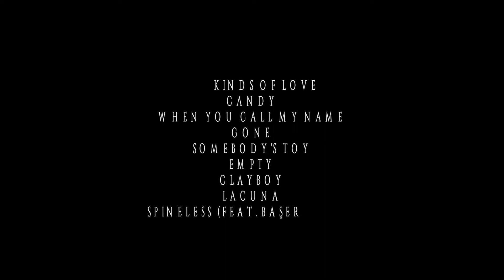Teaser | Climb as One, Raise the Bar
A 59-minute film documenting The Climb's Laneth Bir Gece III performance in its entirety

TRACKLIST
Perfectly Nothing
Loneliness
Everybody Knows ‡
All Kinds of Love
Candy
When You Call My Name ‡
Gone
Somebody’s Toy
Empty
Clayboy †
Lacuna
Spineless (feat. Başer Çelebi) †
photo
Beautiful (2018 single, studio version)
closing credits

PREVIOUSLY PUBLISHED
VIDEO SINGLES VIA THIS CHANNEL

THE CLIMB
Gökalp Ergen (vox), Kağan Batır (bass), Alen Konakoğlu (drums), and session musician Ozan Doğan Ariz on guitar

PHOTOS BY
Burak Bayrak

Onursal Yazman

LANETH BİR GECE III
IF Performance Hall Beşiktaş, Istanbul